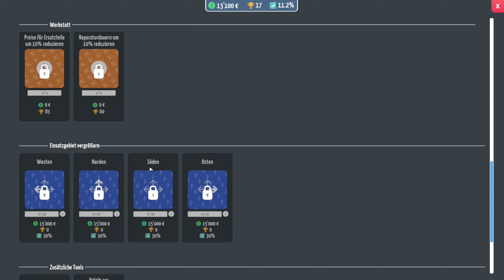City Bus Manager #96: Wir nehmen einen weiteren fetten Kredit auf, anders geht's nicht [Deutsch]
Let's Play City Bus Manager von Aerosoft GmbH (2023)